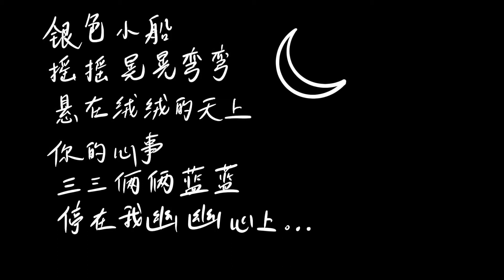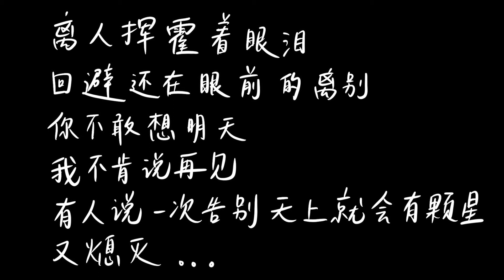{PA3} 离人 (女版) 钢琴伴奏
离人
银色小船摇摇晃晃弯弯
悬在绒绒的天上
你的心事三三俩俩蓝蓝
停在我幽幽心上
你说情到深处人怎能不孤独
爱到浓时就牵肠挂肚
我的行李孤孤单单散散
惹惆怅
离人放逐到边界
彷佛走入第五个季节
昼夜乱了和谐
潮泛任性涨退
字典里没春天
离人挥霍着眼泪
回避还在眼前的离别
你不敢想明天
我不肯说再见
有人说一次告别天上
就会有颗星又熄灭
悬在绒绒的天上
停在我幽幽心上
惹惆怅
离人放逐到边界
昼夜乱了和谐
潮泛任性涨退
字典里没春天
离人挥霍着眼泪
你不敢想明天
我不肯说再见